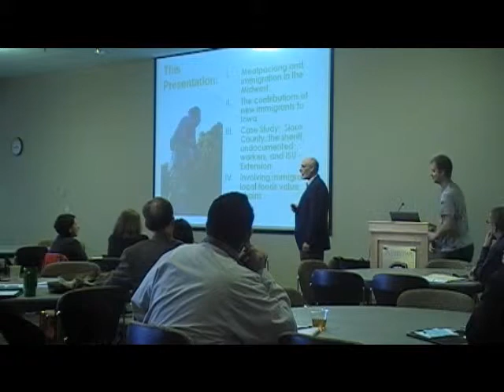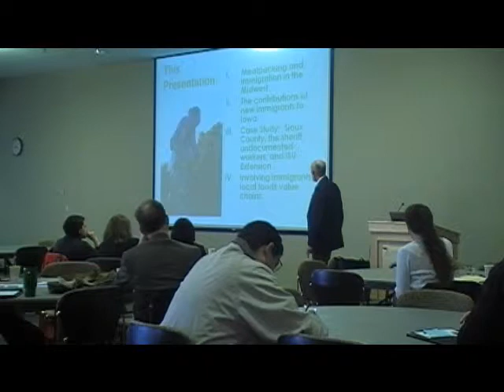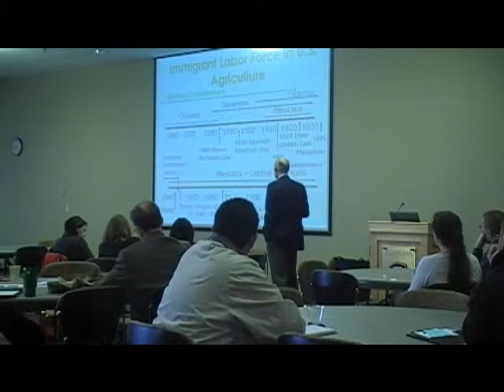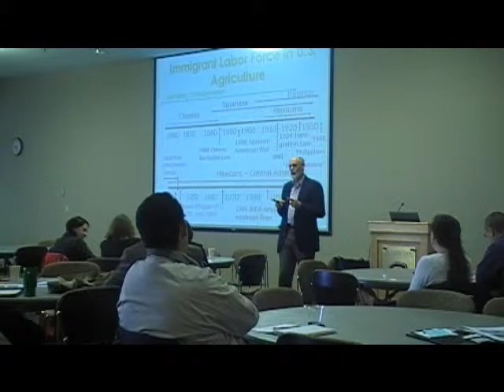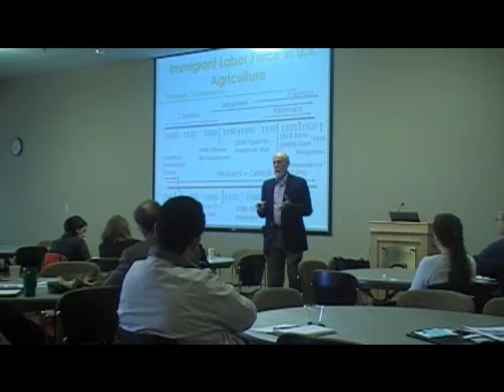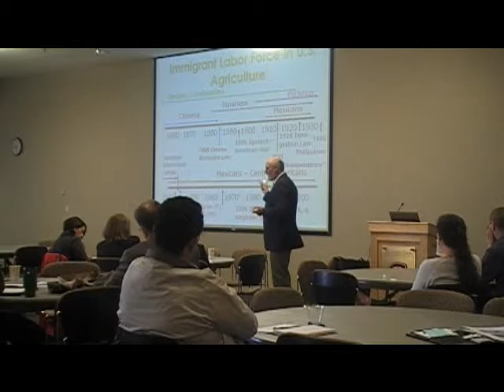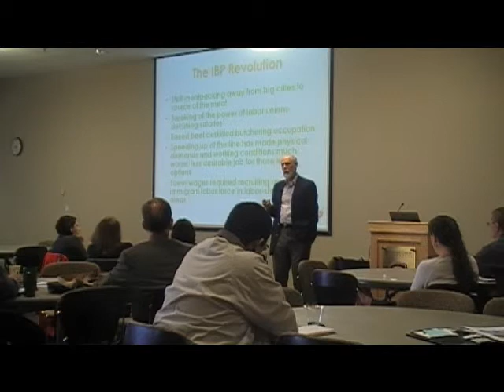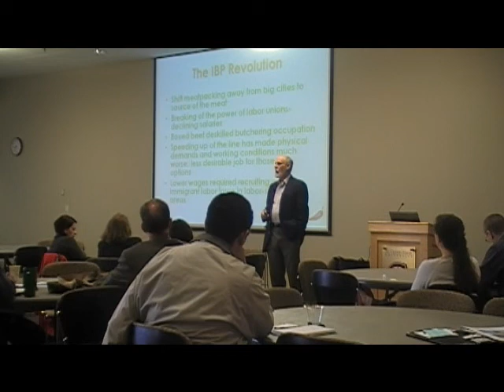Jan Flora GGL Keynote Part 1.wmv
Jan Flora (Iowa State University), delivering keynote lecture on "Fast and Slow Food: Latino Immigrants' Contributions to Midwestern Food Systems"  at the 2nd Annual Global Goes Local Conference, St. Could State University, April 12th. Christopher Thoms, Assistant Professor of Sociology at St. Cloud State University gives the introduction.
PART 1.